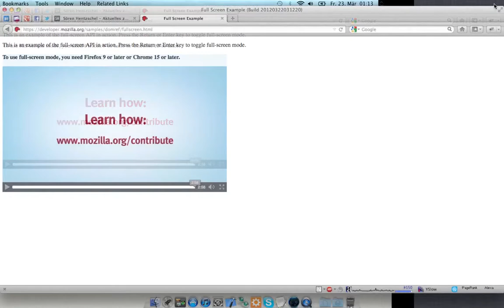Firefox 14 Fullscreen Support in Mac OS X 10.7 Lion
The new Mac OS X 10.7 Lion fullscreen support in firefox 14.